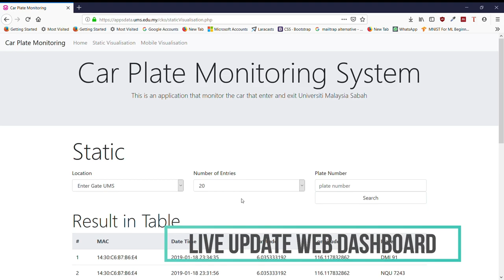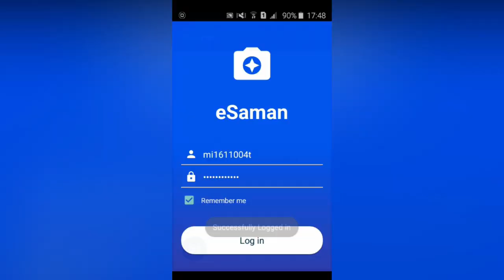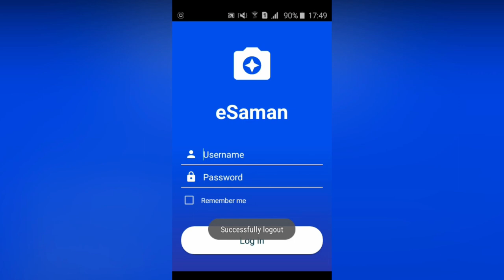Automated Number Plate Recognition System using Neural Networks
This prototype can be modified to fit various applications.